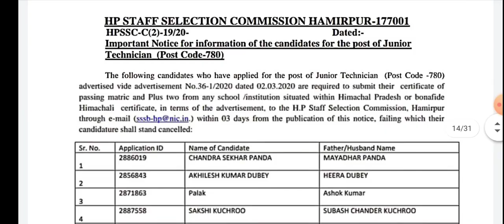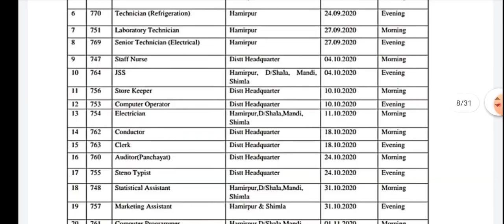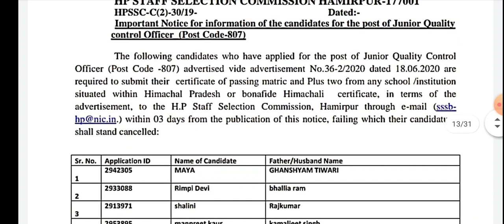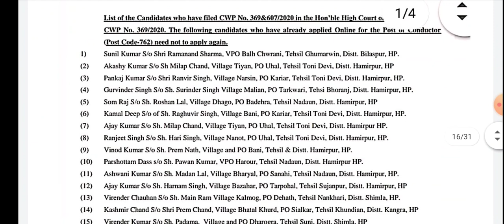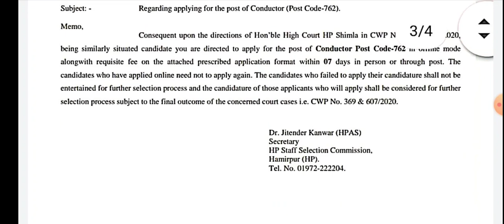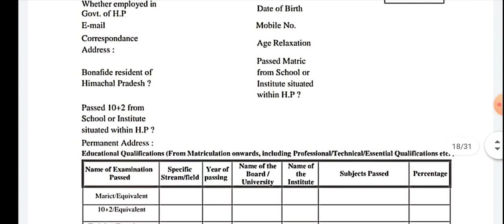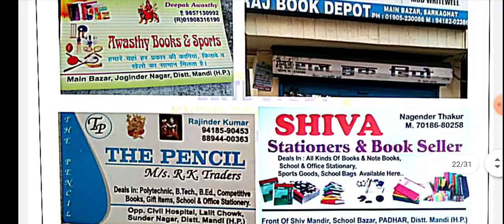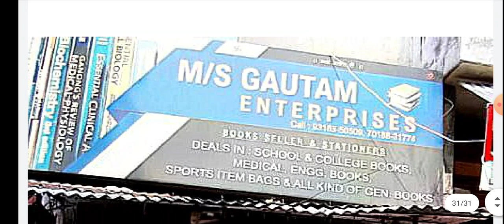HPSSC Hamirpur Recruitment updates ॥ HP Govt Jobs 2020